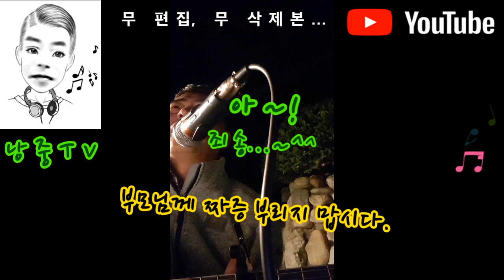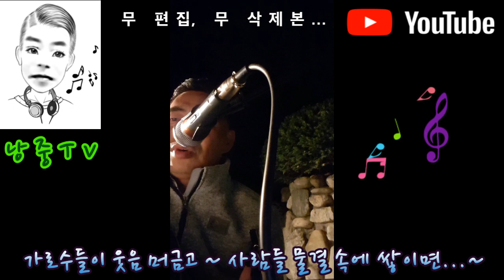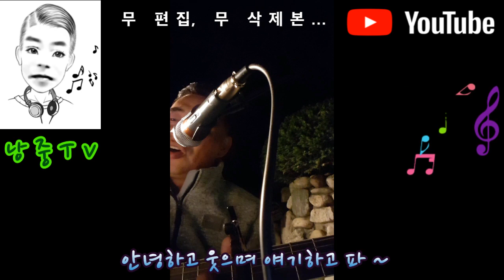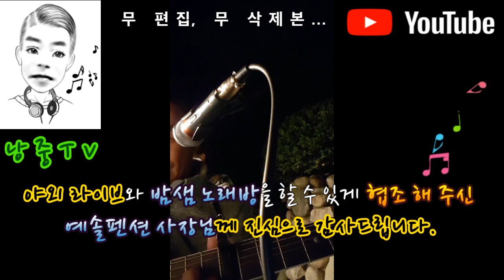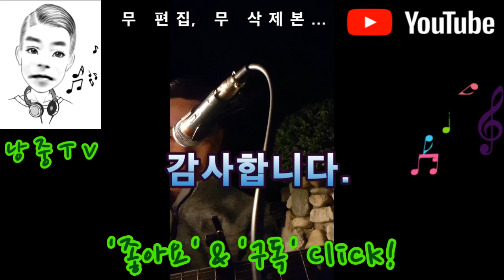[유료 광고 포함] 낭중일기 제1탄 야외 노래방 제6편 변진섭 '그대에게', Acustic Ver.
이모님들 모시고 양평 펜션에서 즐거운 밤샘 라이브의 시간을 가졌습니다.
사랑스러운 이모님들과 자랑스러운 나의 부모님, 사촌 누님, 형님들...
코로나 때문에 난리인데 모두들 건강하신 모습으로 항상 함께 였으면 좋겠습니다.

오랫만에 술 한잔 거하게 걸치고 노래방 반주기 대신 통기타를 잡아보았습니다.

음치는 맞나요? ... ㅎㅎ

'낭중일기' 주제 유형별 카테고리(분류표)
제1탄(음악) : 나도 가수다
제2탄(수집) : 수집의 달인
제3탄(요리) : 집밥 김중령
제4탄(낚시) : 낭중 어부
제5탄(여행) : 배찰 트립
제6탄(골프) : 버디 낭중
제7탄(자전거) : MTB 낭중
제8탄(공예) : 홈 메이킹 낭중
제9탄(헬스) : 아놀드 낭중
제10탄(기르기) : 키움 낭중
제11탄(쓰기) : 석봉 낭중
제12탄(바둑) : 한수 낭중
제13탄(스키) : 활강 낭중
제14탄(기타스포츠) : 퍼펙 낭중(볼링, 당구 등)
제15탄(게임) : 한껨 낭중(휴대폰, 플스 등)
제16탄(시사/교양) : 잡학 낭중